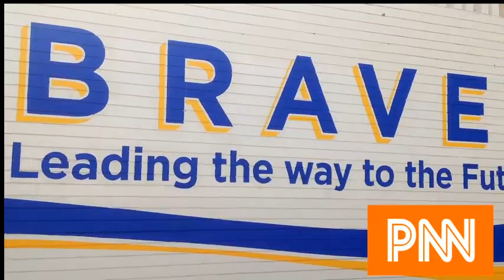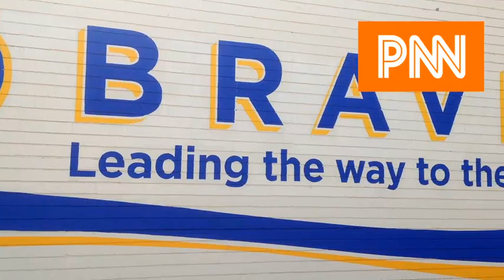January 8th Tues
We do not own copy right